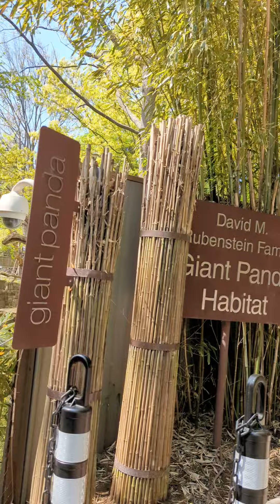Panda at Washington DC Zoo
at Washington DC Zoo in the panda exhibit.